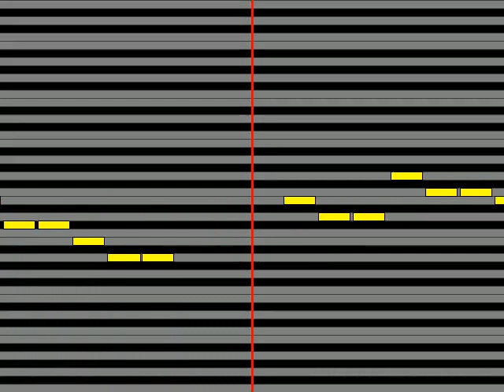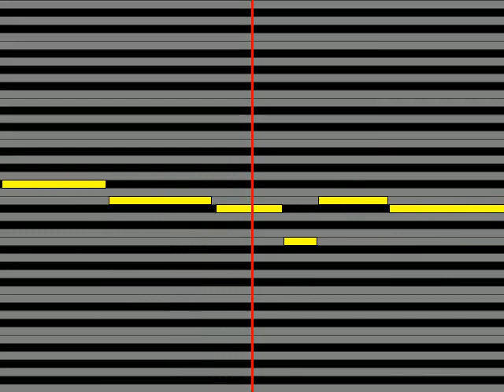【ガイドメロディ】 久保田利伸 Our Christmas